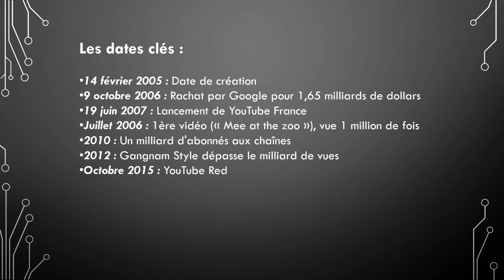Diaporama sur YOUTUBE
Met un pouce bleu si tu a aimer la video !